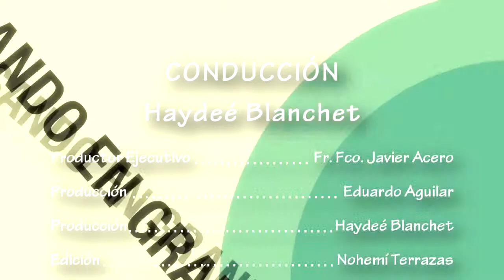"Pensando en Grande" con Haydeé Blanchet y sus pequeños invitados Camila y Maria Jose Programa 12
Cear Television Network